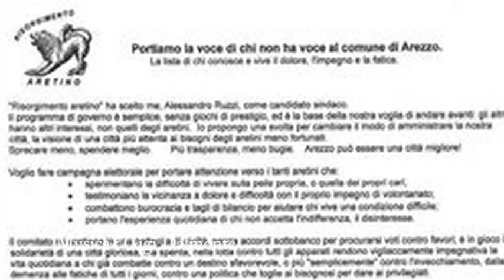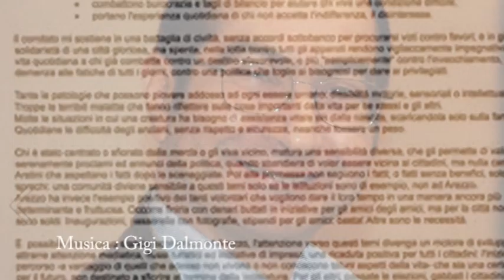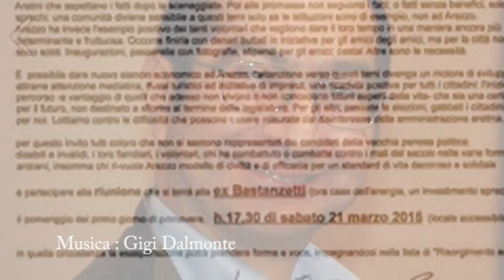Arezzo, lo spezzatino politico per la carica di sindaco